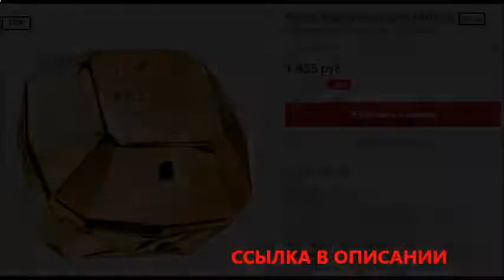духи кашарель скарлет